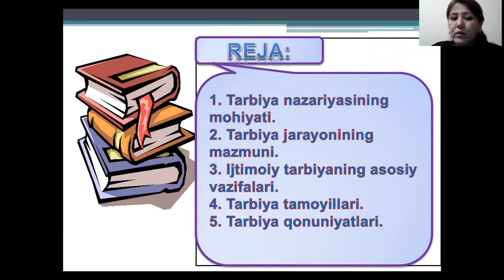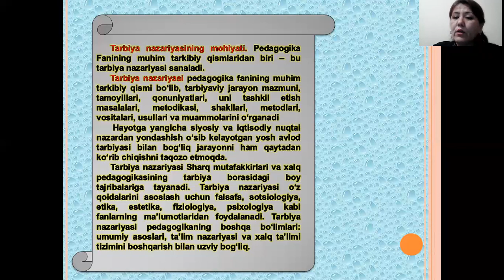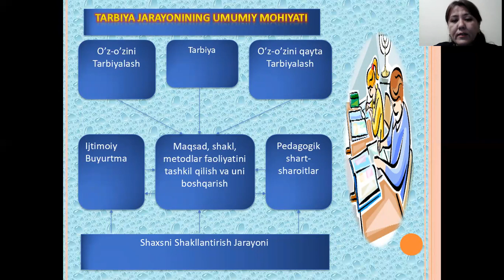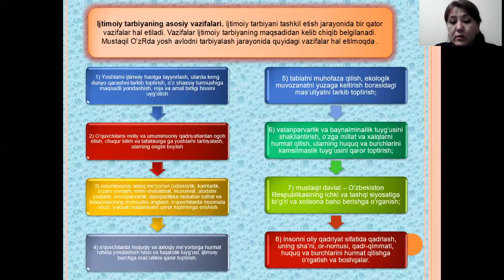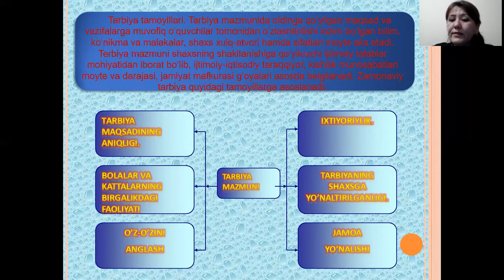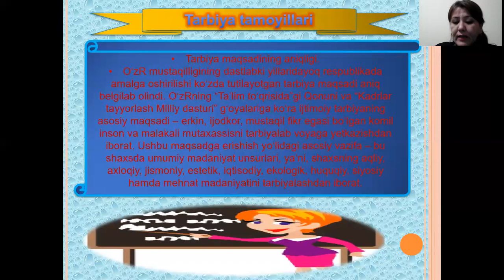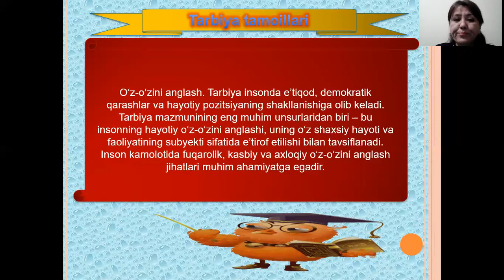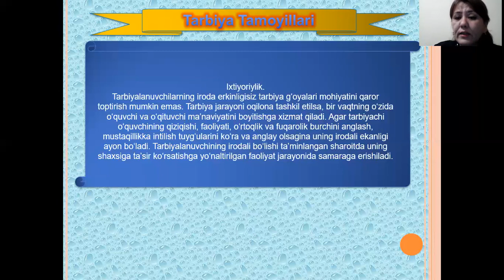Tarbiya jarayonining moxiyati